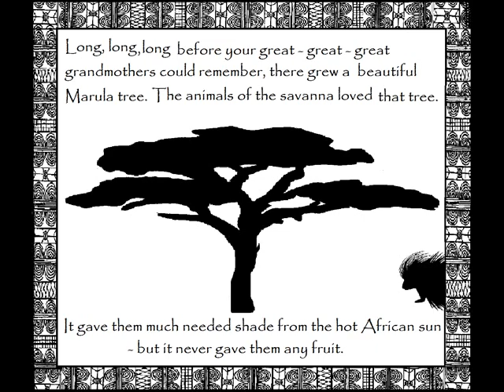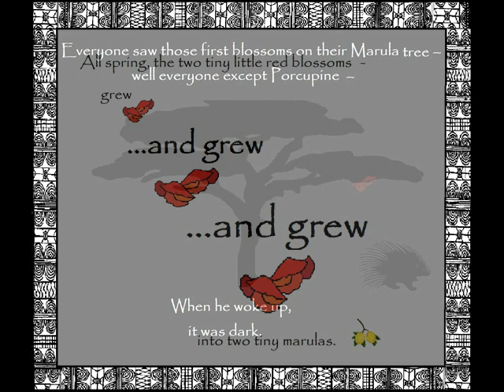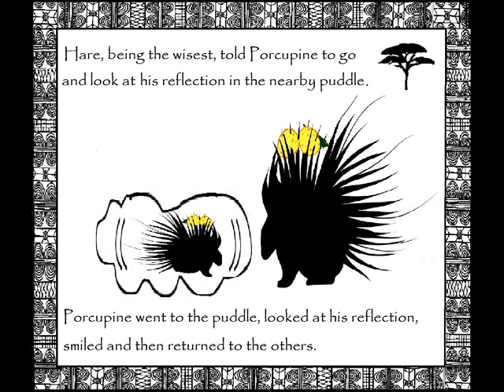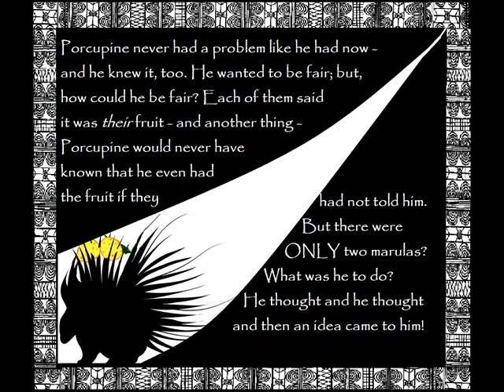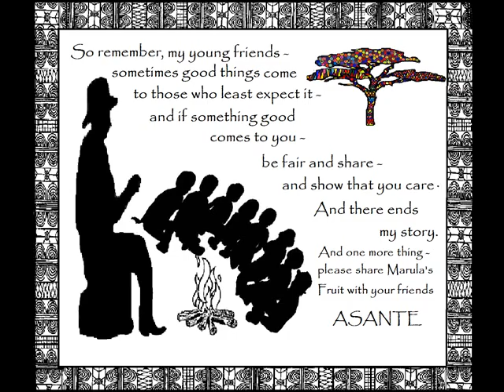WHO ATE MARULA'S FRUIT?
The Old African Storyteller's - 'Who Ate Marula's Fruit?'